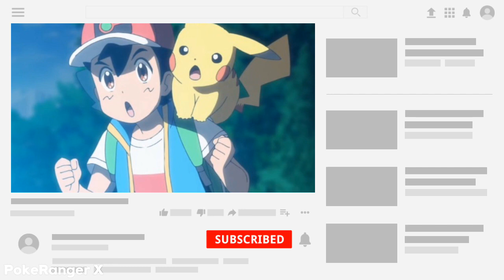What if Ash Pikachu evolved Into Raichu explained in Telugu,Will Pikachu evolve? | Pokemon in Telugu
PokeRanger X for more Pokemon videos Thank You.!!!

ⒸMusic CreditⒸ
Song - The Gypsy - Position Music
Artist - Sharron March
Album - Position Music - Production Music Series
Vol. 31 - Urban/Hip-Hop

Ignore tags🔓

Pokemon game
Pokemon in telugu
Telugu Pokemon episodes
Pokemon Ranger
Pokemon explained
Pokemon videos in telugu
Pokemon
Pokemon legends Arceus
Legends Arceus
Pokemon games in Telugu
Pokemon telugu episodes
Hisui region
PokeRanger